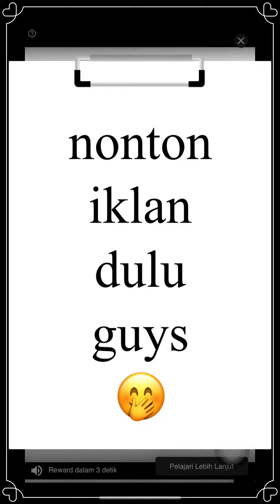Level 4049 Candy Crush Saga 🥟